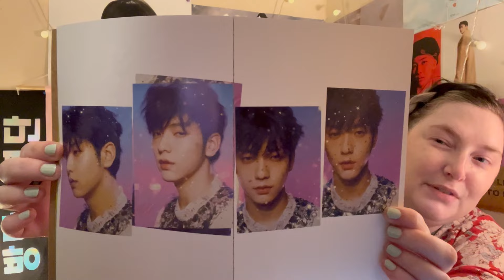TXT Album Listen- Minisode 3: TOMORROW ("What being an adult really is...")